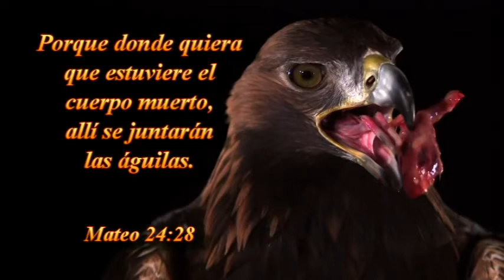MENSAJE:LA MANERA DE UN VERDADERO PROFETA